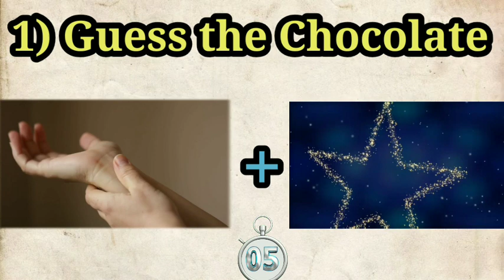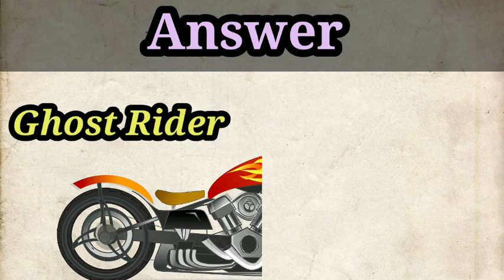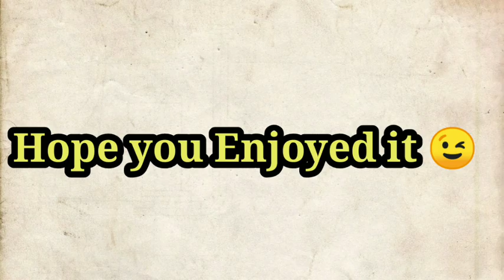Can you Guess it?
Riddles for kids, emoji riddles, can you guess it game, games for kids, guess the name by emoji, guess the name by video💡